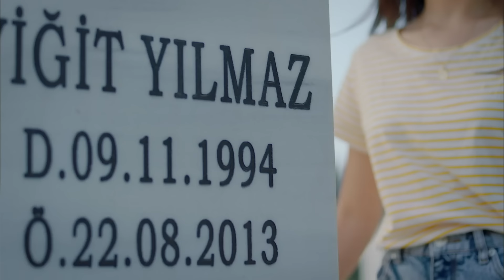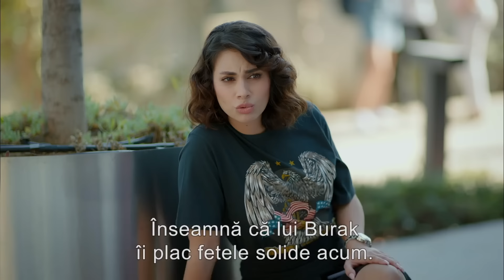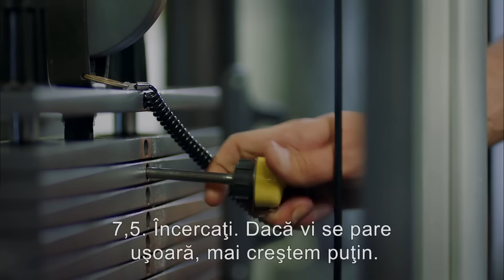Partea Mea Stângă Episodul 5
Partea Mea Stângă
'My Left Side' prezintă publicului Serra, care a învățat să stea pe propriile picioare la o vârstă fragedă și a avut grijă de mama ei, și Selim, prințul moștenitor al bogatei familii Kutlusay. Spre deosebire de viața modestă de cartier a Serrei și a mamei sale, Conacul Kutlusay și viața luxoasă plină de farmec a familiei sunt în centrul poveștii. Universitatea de Nord, unde Serra, un student de mare succes, a studiat cu o bursă, iar Selim a continuat aproape din necesitate, oferă povești distractive și captivante despre viața universitară unul de la celălalt.

Jucători
Özge Yağız
Tolga Mendi
Cemre Baysel
Emre Bey
Defne Samyeli
Cansel Elçin
Esra Bazen Bilgin
Deniz Barut Taner
 Rumeli
Seda Akman
Benian Dönmez
Feyza Civelek
Tuğçe Açıkgöz
Ecem Atalay
Emre Dinler
Oktay Çubuk
Aleyna Şen

Etichetă
Director : Barış Yöş
Producător : Necati Akpınar
Scenariu : Melis Civelek - Özlem Çadırcı
Producție : BKM
Anul Construcției : 2020